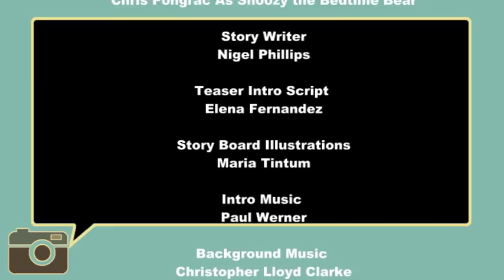The Pillow Who Could Not Fall Asleep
Want to get a sneak peek at Polly the Pillow’s story? Check out our teaser trailer starring Polly the Pillow and Snoozy the Bear!

All of our stories and videos are child friendly, creative and original!  Enjoy the original artwork and relaxing narration, as we help your little one fall asleep.